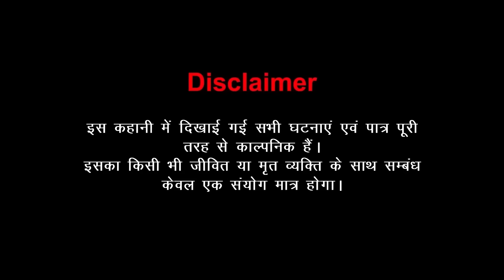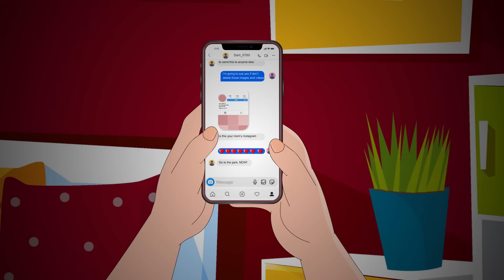प्यार का बंधन 8 (दो दिलों की कहानी ) Hindi Kahani | Kahaniya | Love City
प्यार का बंधन_Stories in Hindi | Moral Stories | Bedtime Stories  | New Story | StoryTime | Kahani.